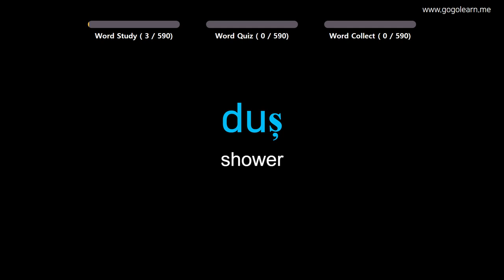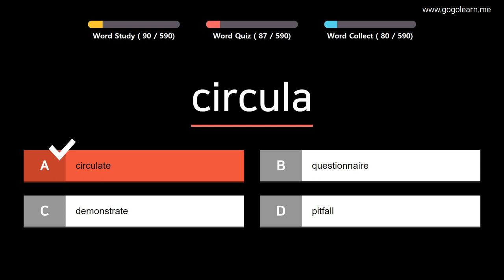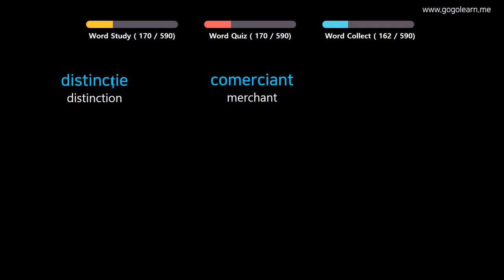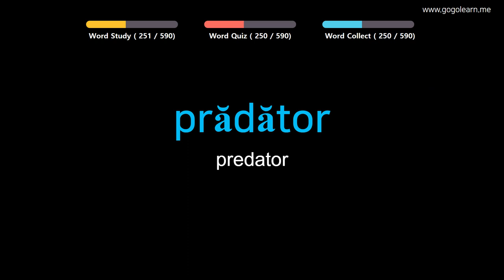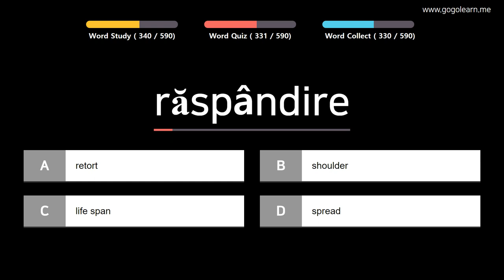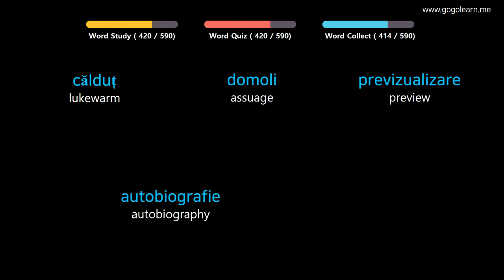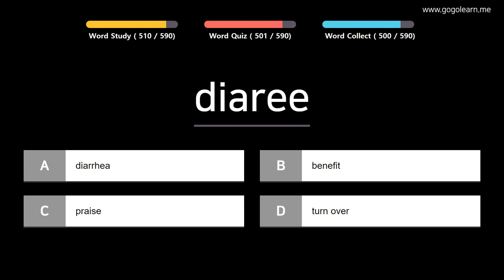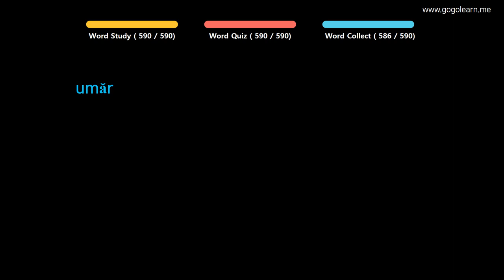Learn Romanian |Part 16: Romanian Vocabulary Upper-advanced | Golearn